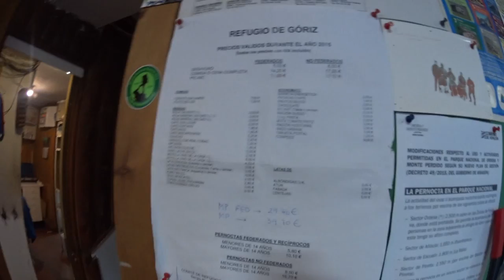Clavijas de Soaso 13,17'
Día 4 Subida a Goriz